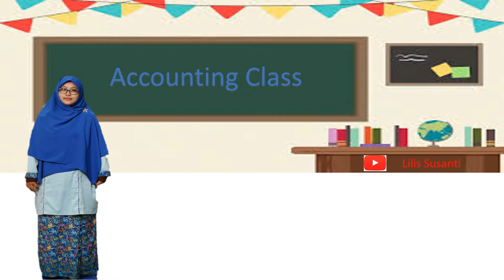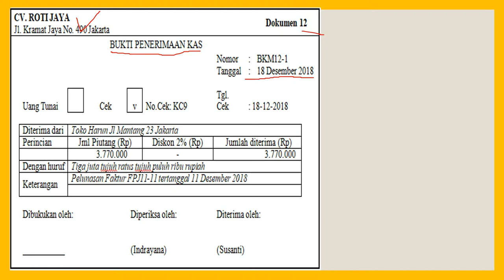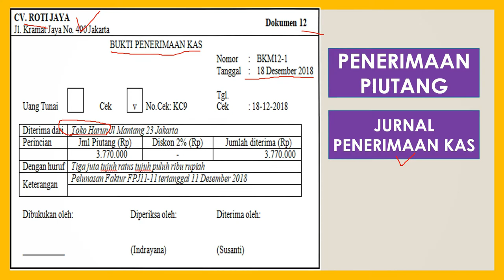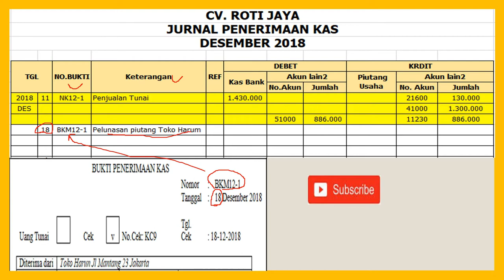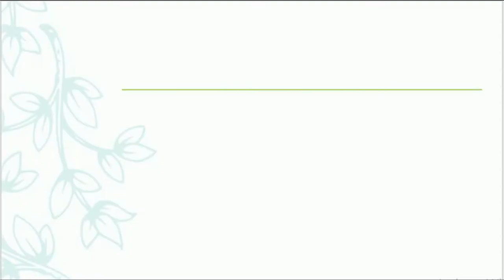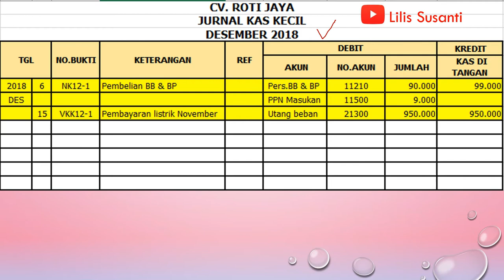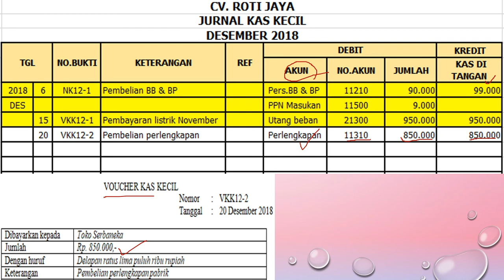CV Roti Jaya - Transaksi Penerimaan Piutang dan pengeluaran kas kecil Pada Dokumen Transaksi 12 & 13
Video ini berisi tentang CV Roti Jaya - Transaksi Penerimaan Piutang dan pengeluaran kas kecil Pada Dokumen Transaksi 12 & 13

Ini merupakan soal UKK Akuntansi untuk SMK Paket 4

Semoga bermanfaat dalam proses PJJ (Pembelajaran Jarak Jauh)